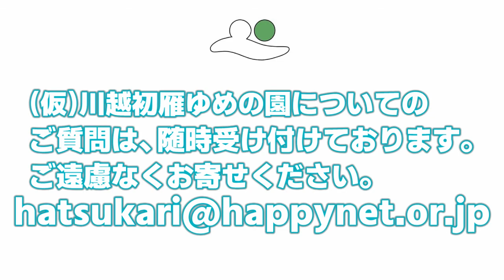（仮称）川越初雁ゆめの園 工事進捗状況！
初雁プロジェクトです！４月の開所に向け、建設工事が順調に進んでいます。屋上から見える小江戸川越の風景も素敵です。ぜひご覧ください！